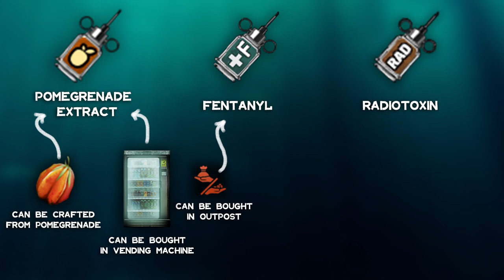Instant Kills | Barotrauma Sabotage Tutorial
How to kill instantly - barotrauma sabotage / traitor tutorial.